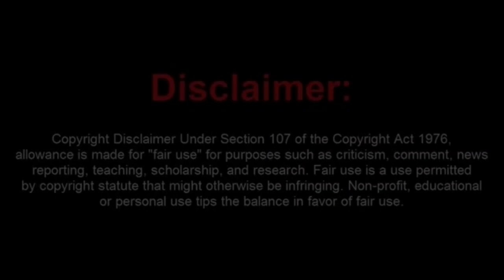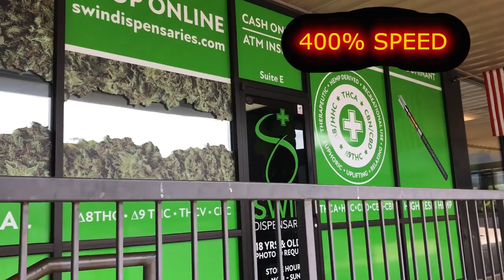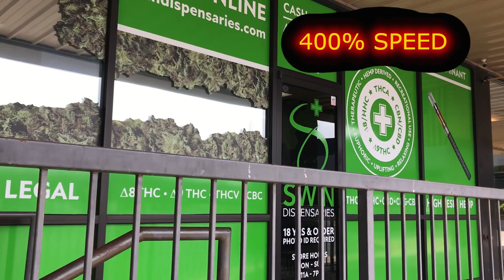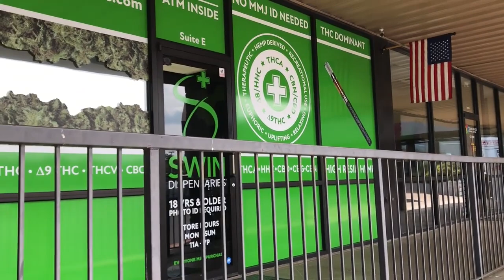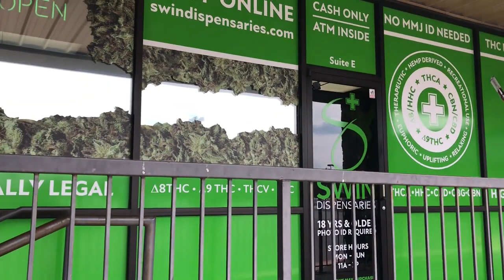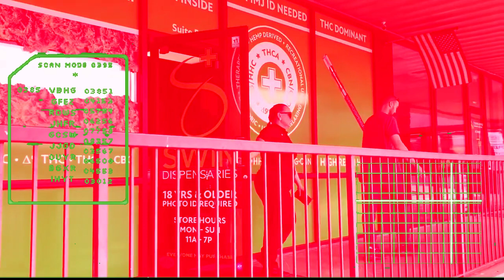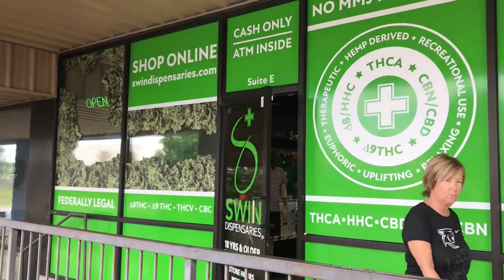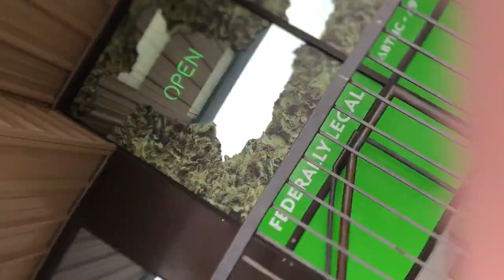Fruaditor Does Not Know When To Quit and Gets Socked